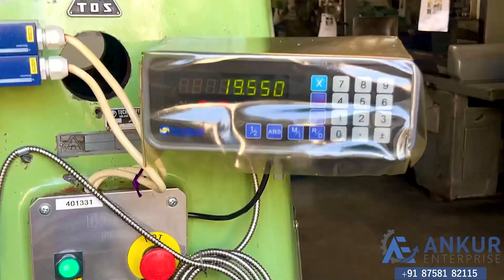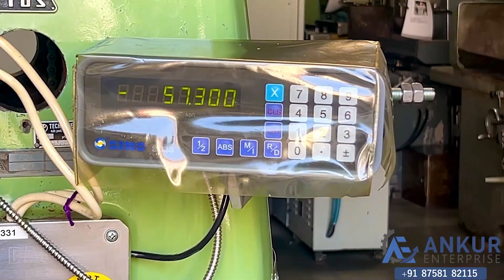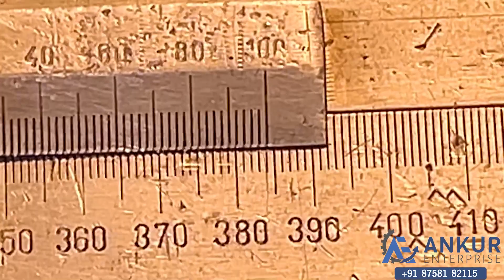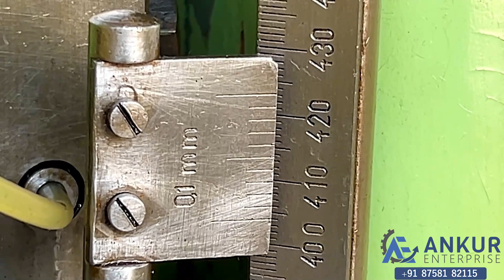Gear Hobbing Machine - TOS FO-6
TECHNICAL SPECIFICATIONS :

• GEAR HOBBING MACHINE
• MAKE - TOS (CZECHOSLOVAKIA)
• MODEL - FO 6
• MAX. MODULE - 6 MODULE
• MAX. DIAMETER OF GEAR (WITH TAIL-STOCK) - 600 MM
• TABLE DIAMETER - 420 MM
• VERTICAL TRAVEL OF HOB SLIDE - 350 MM
• HOB CUTTER SPEEDS - 15 RPM TO 190 RPM
• EQUIPPED WITH DRO & LOTS OF ACCESORIES LIKE ARBOURS, MANDRELS & CHANGE GEAR SETS.

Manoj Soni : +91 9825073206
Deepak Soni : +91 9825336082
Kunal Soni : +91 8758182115